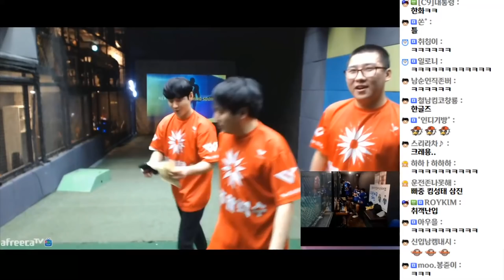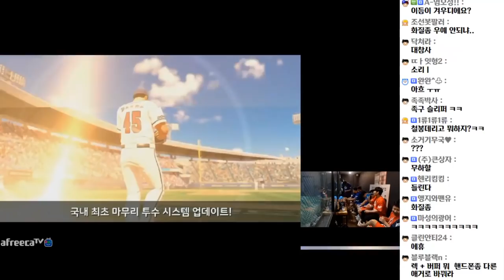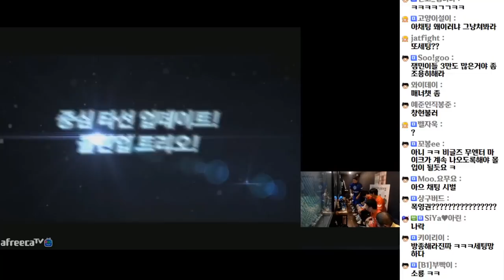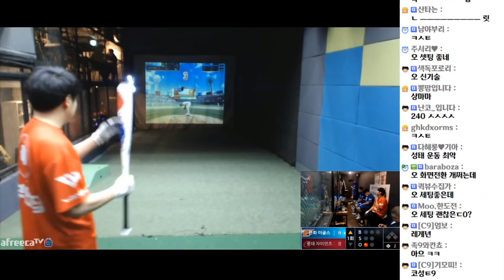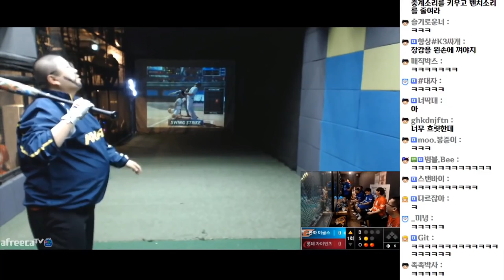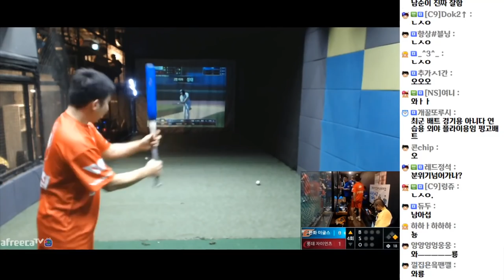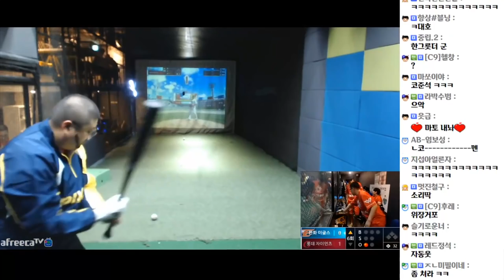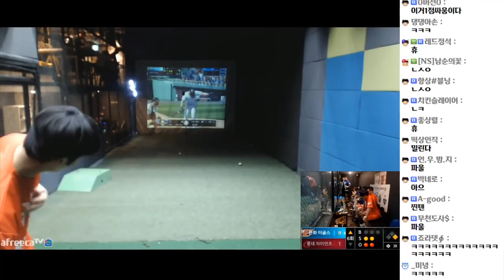[비글즈 vs 무엔터] 야구경기 레전드찍고왔습니다 (20.10.31-1)